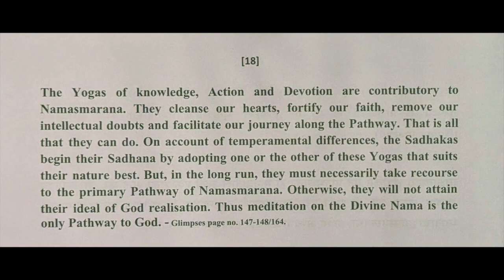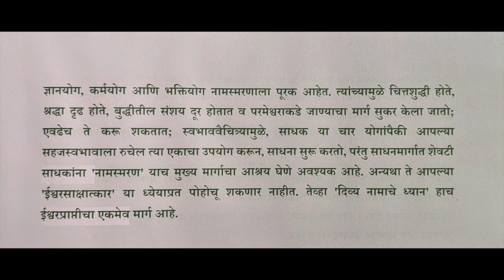Divine Thought on Namasadhan - 18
Shree Gurudev R. D. Ranade's 100 Divine Thoughts on Namasadhan

Thought reference: Glimpses, Pg. 147-148/164